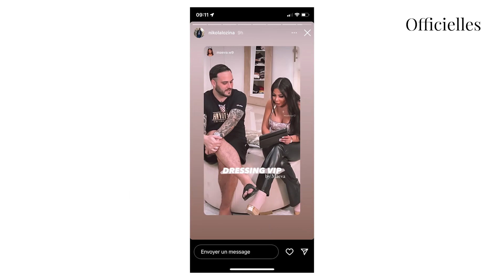Dressing VIP by Maeva Ghennam : le tournage de la saison 2 a débuté